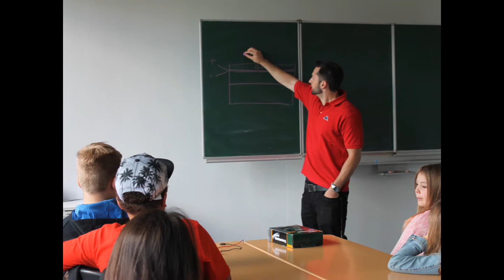3. Experimentiertag (Mai 2017)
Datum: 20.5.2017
Johannes Kepler Privatschulen, Karlsuhe